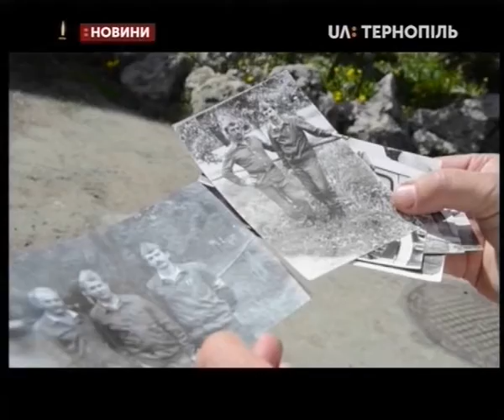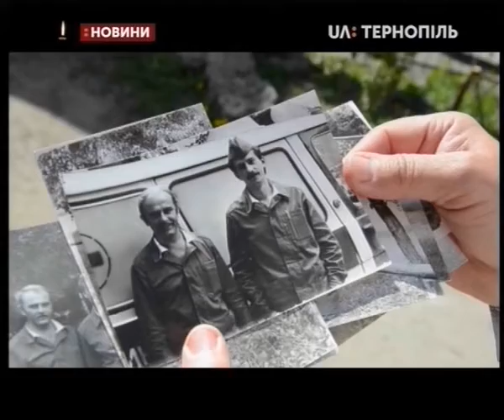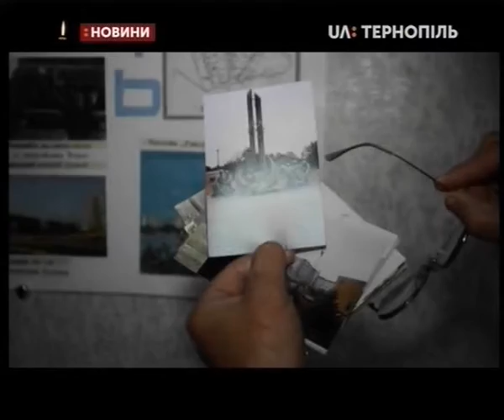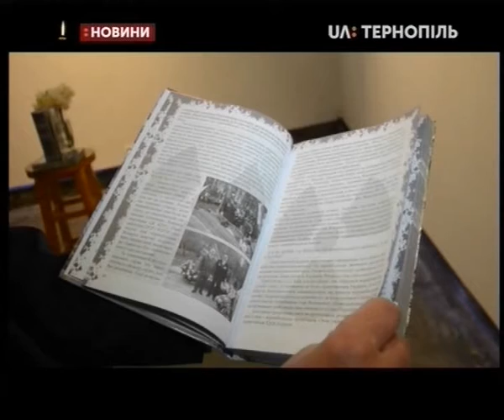26.04.2019. Новини. 13:30